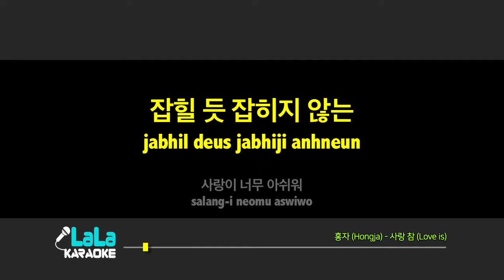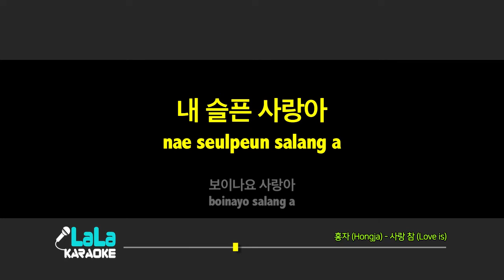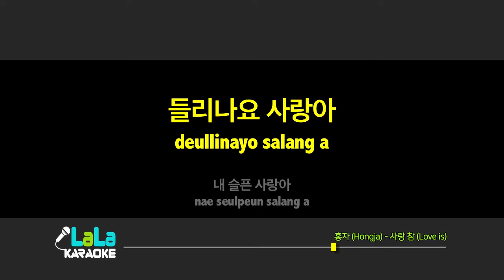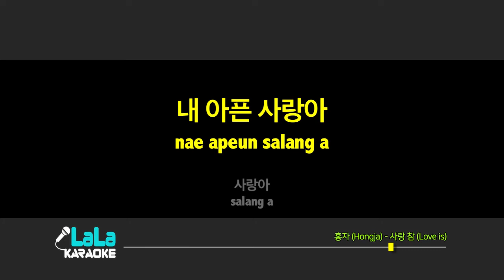홍자(Hongja) - 사랑 참(Love is) (남자키) 노래방 LaLaKaraoke Kpop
홍자(Hongja) - 사랑 참(Love is) 노래방 (karaoke)

홍자(Hongja) - 사랑 참(Love is) 노래방